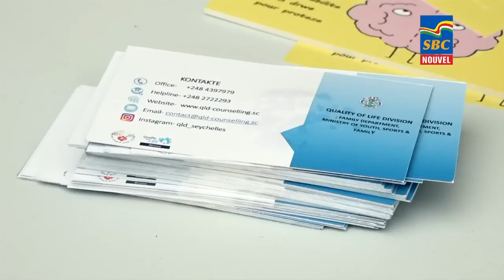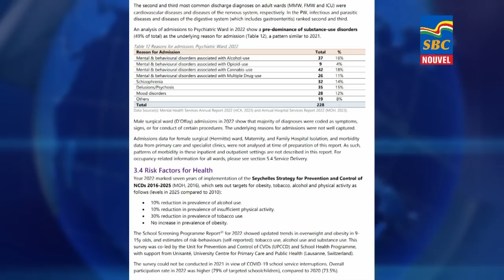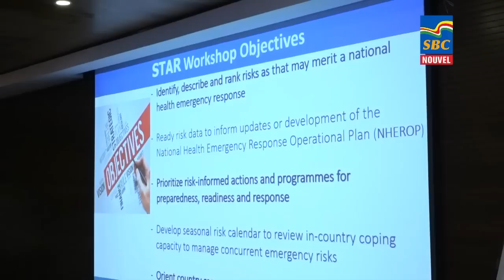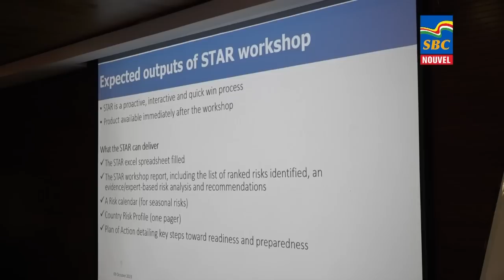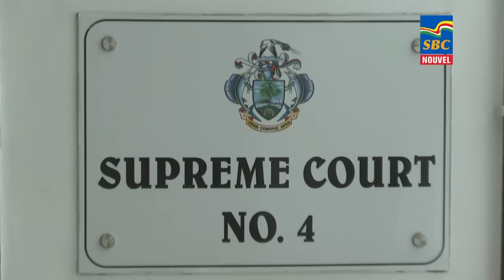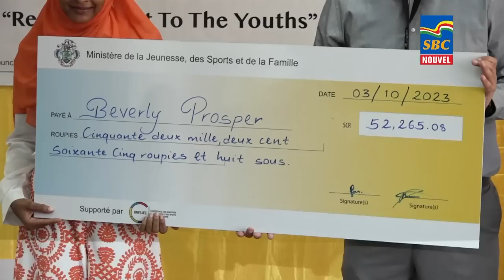8 p.m News 09-10-2023